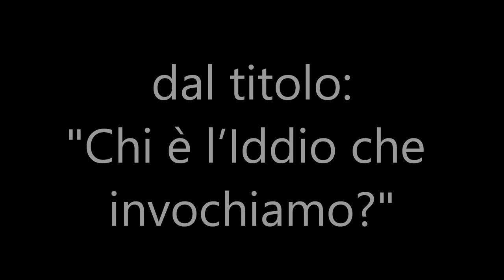31 Salutatevi con un santo bacio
Da anni porto dei messaggi su skype ai fratelli in Cristo Gesù con cui condividiamo la comune fede in Cristo Gesù e nella Bibbia. Alcuni di questi messaggi li ho registrati e messi a disposizione per l'ascolto di tutti i fratelli, per la loro esortazione ed edificazione spirituale. Naturalmente bisogna, come sempre e verso tutti, esaminare ogni cosa con le Sacre Scritture e ritenere il bene che ci edifica e ci fa crescere spiritualmente.

In questo video si può sentire la predicazione dal titolo: "Salutatevi con un santo bacio", di Giuseppe Piredda.